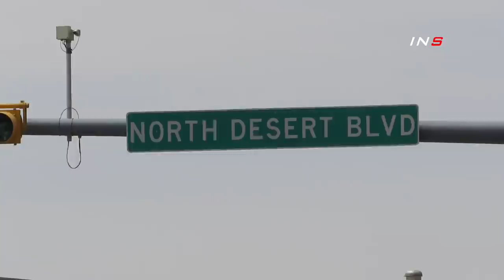CEMENT TRUCK FATAL ROLLOVER CRASH (CAUGHT ON CAMERA) *WARNING GRAPHIC*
El Paso - A deadly rollover involving a cement truck and a semi-truck was reported this morning April 14, 2021, at the intersection of Transmountain Road and S. Desert Blvd in west El Paso. The call went out as a mutual aid when different agencies responded to the scene and later upgraded to an extended traffic collision. The cement truck driver was pronounced dead at the scene. The driver collided with a semi-truck after unconfirmed reports indicated brake failure while the truck was traveling down Transmountain Road. A load of beer cans and bottles spill onto the highway after the deadly crash. The entire accident was caught on cellphone video by a witness on the highway. No other details are available at this time